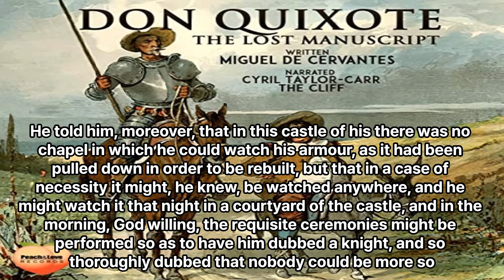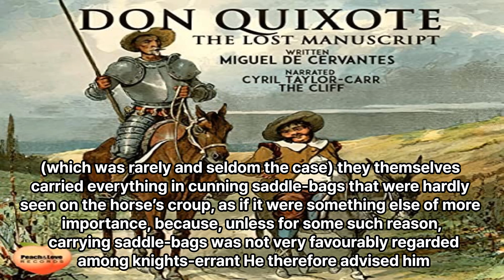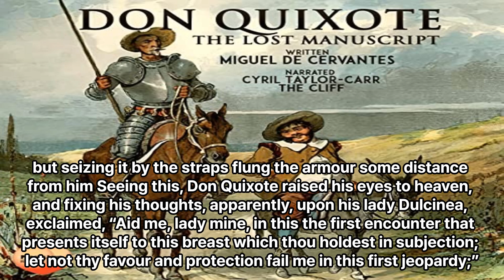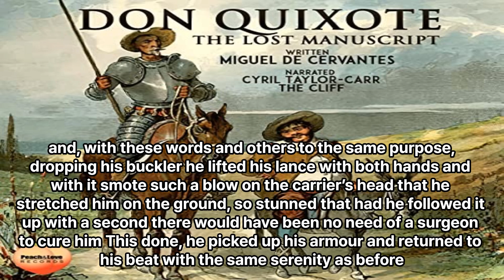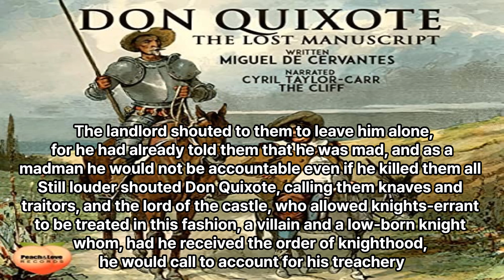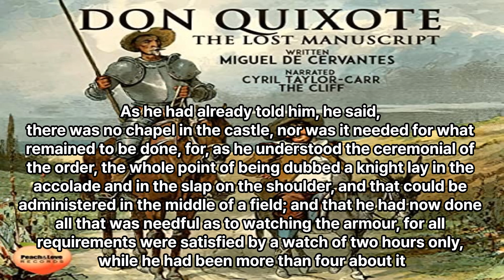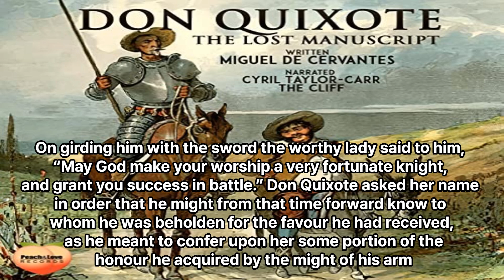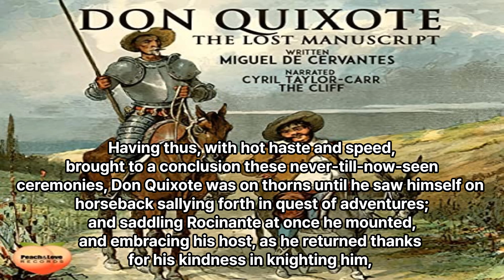돈키호테영어원서읽기.챕터3.3번씩반복됩니다.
Don Quixote 돈키호테영어원서읽기입니다.
챕터3.